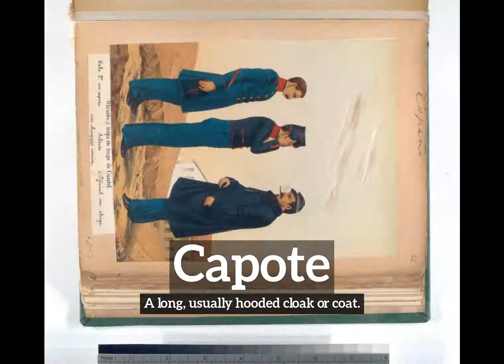What is Capote? | How Does Capote Look? | How to Say Capote in English?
Learn how to pronounce capote with Imago Spectrum.

What is capote?
How does capote look?
How to say capote in English?
What does capote represent?
What is the defintion of capote?

Imago Spectrum allows you to easily memorize common English words and phrases by joining visual and auditory learning environments into a short video. Focus on the images and repeat capote several times for best retention results.

In this video we are speaking the word, capote. Do take note of how capote is spelled.
The definition of capote is listed below the word in the video.
Capote:  A long, usually hooded cloak or coat.